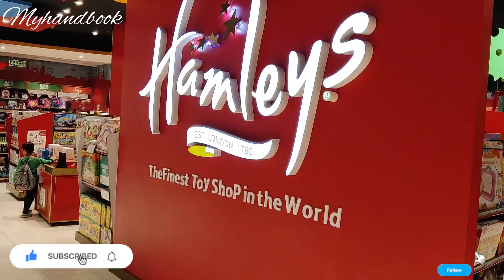Hamleys -The Finest Toy Shop in the World ||World of toys in Central mall banglore